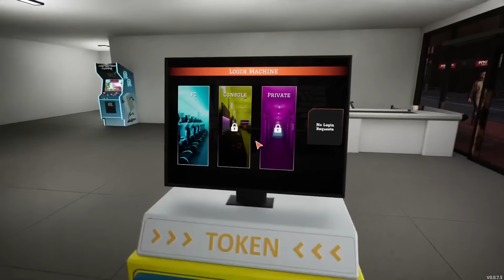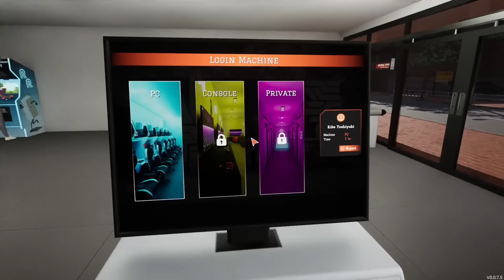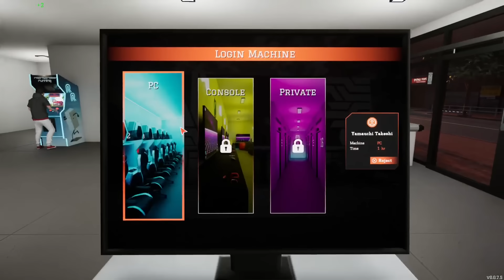Revive And Build The Ultimate Gaming Hub - Gaming Cafe Simulator - Episode #1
Revive a closed-down gaming café and build it into the ultimate gaming hub! Manage rentals, sell gaming merch, and expand with PCs, consoles, and an in-house café to prepare and sell fresh food. Attract customers with unique gaming sections. Can you turn your dream café into a bustling success?

Storage --
2TB Main SSD
540 GB M2.e ssd
2TB Game Install Drive